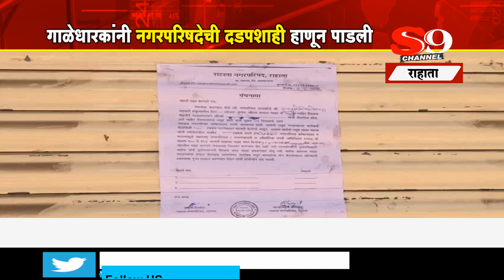राहाता - गाळेधारकांनी नगरपरिषदेची दडपशाही हाणून पाडली : सील केलेले गाळे केले खुले